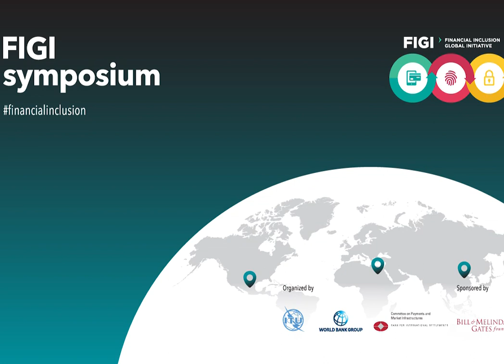Digital identity - How can we assure mobile money is safe?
FIGI – Financial Inclusion Global Initiative will enable national authorities in developing and emerging markets to better utilize the potential of digital technologies for financial inclusion, and to manage associated risks.